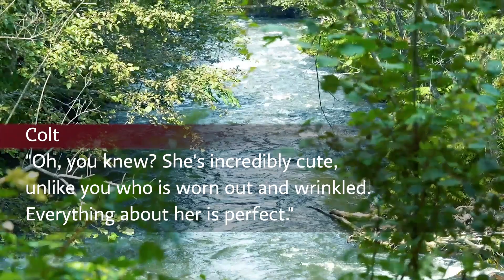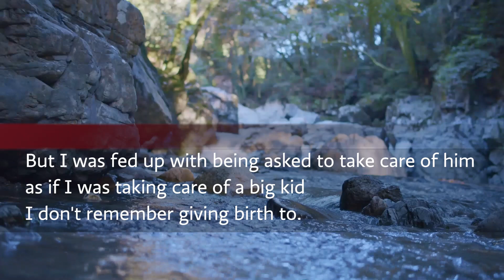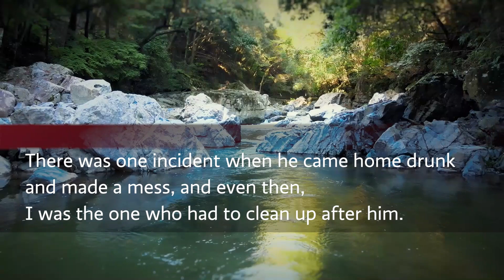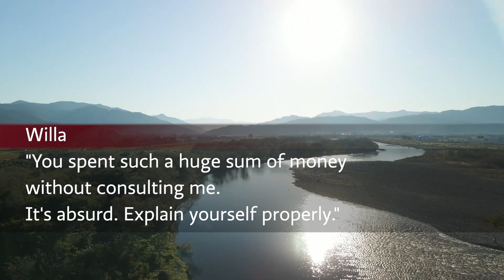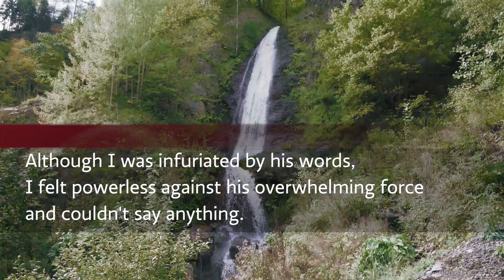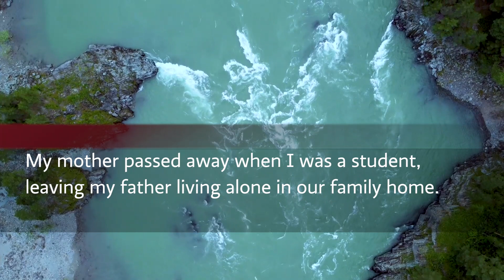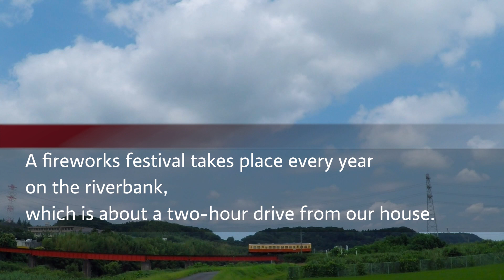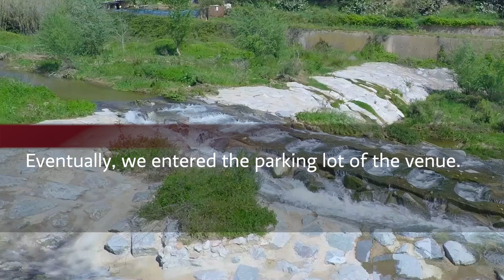My husband left me at the fireworks festival and went to see his affair partner. I consulted with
My husband left me at the fireworks festival and went to see his affair partner. I consulted with my father and devised a plan.

Like us! Don't forget to "Comment"!

Our channel addresses common daily worries and problems, such as relationships and financial issues. We strive to provide our viewers with stimulation and inspiration through a variety of stories.

Our channel aims to offer not only entertainment but also educational value. We endeavor to help our audience learn, grow, and gain insights for a more fulfilling life through diverse stories and advice. Join us as we build better relationships, overcome financial troubles, and attain a more abundant life!